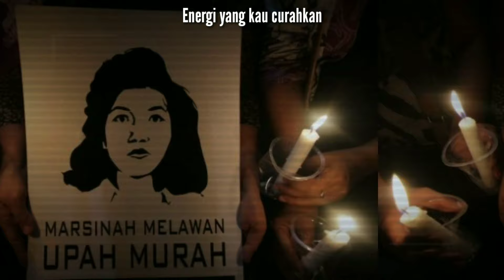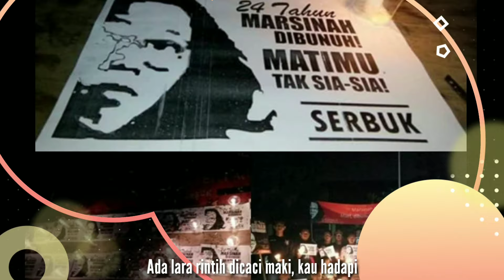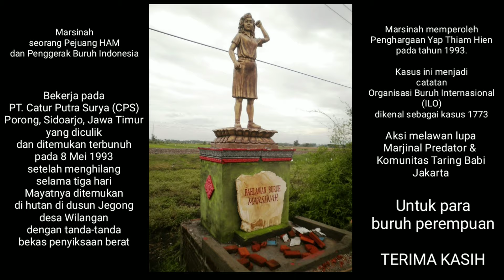Esmod Picture : Marsinah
Marjinal Predator